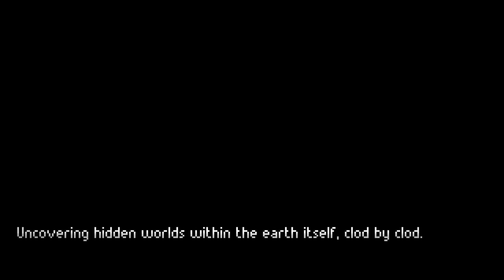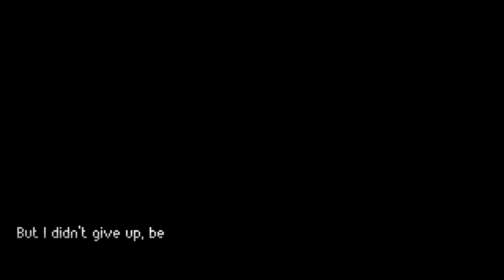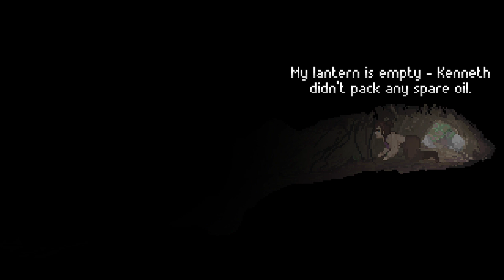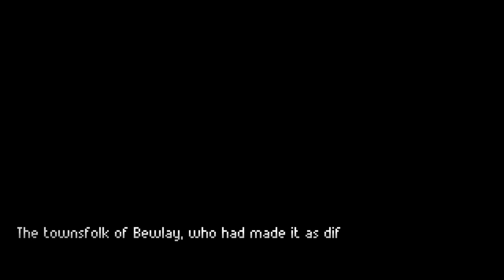Let's Play The Excavation of Hob's Barrow | Part 2 | Day 22 of Spooktober!